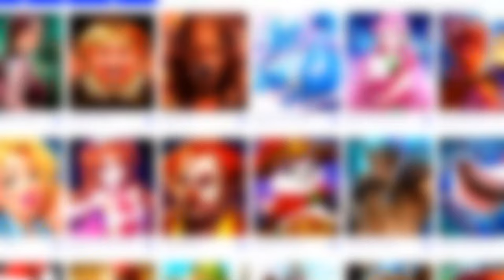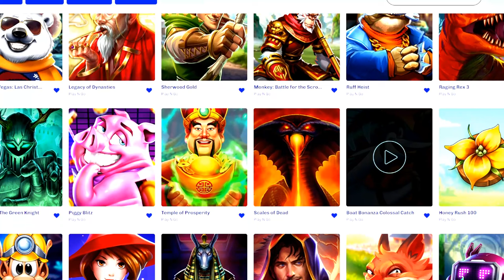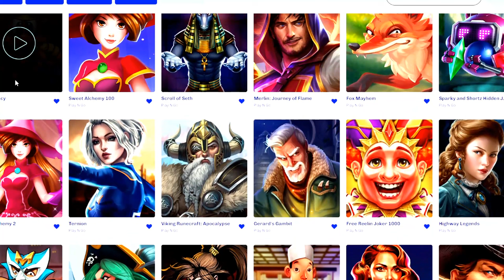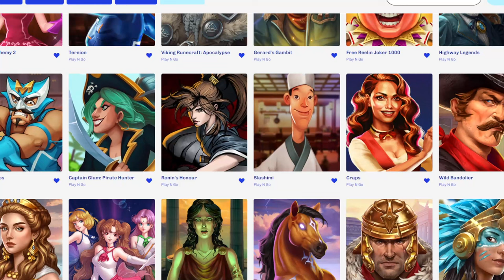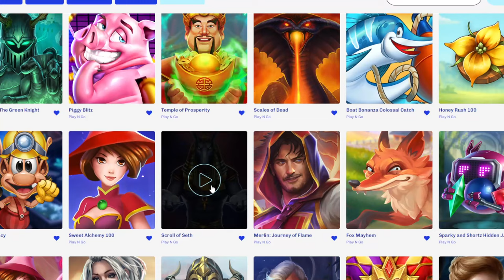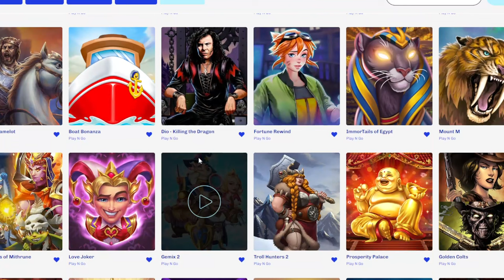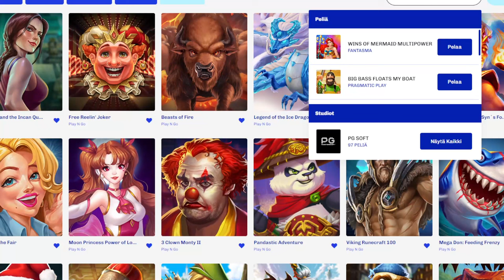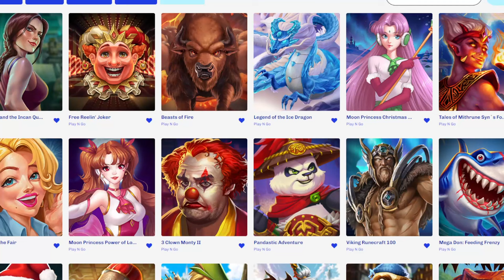GALEN SUURI BONUSTEN KERÄILY + AUKAISU! :D